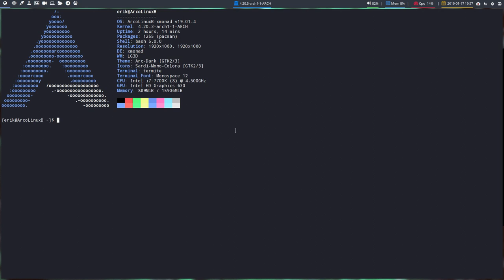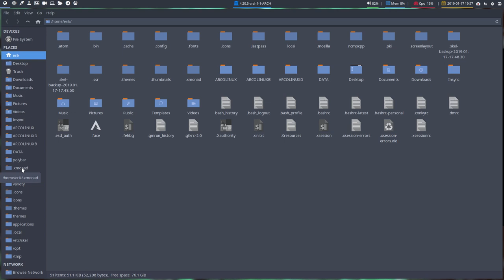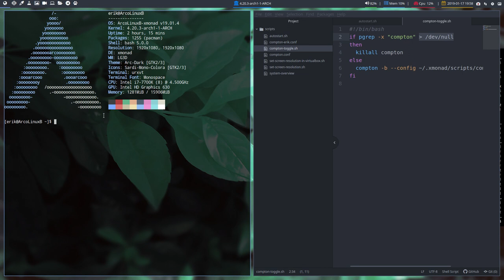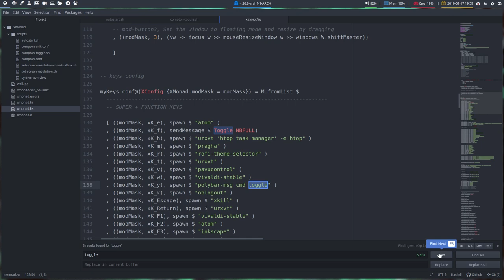ArcoLinux : 776 keyboard shortcut to toggle compton on and off in Xmonad